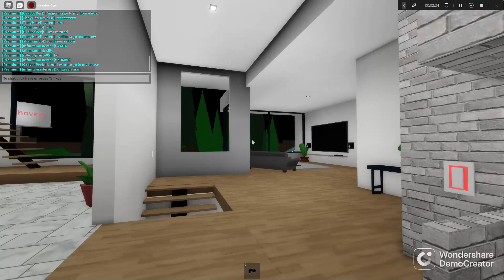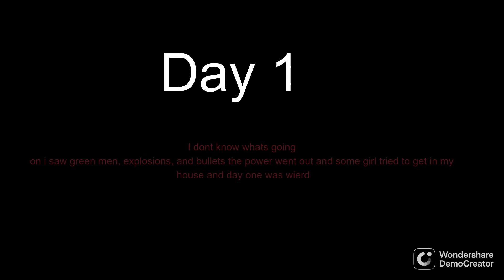Season 6 episode 4